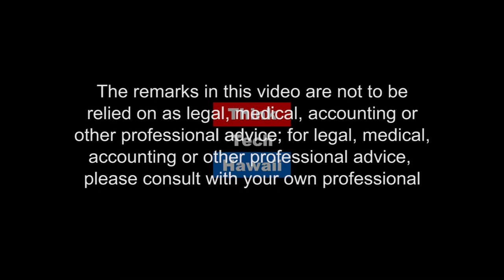Cost Effective Renewables or Renewables at all Costs?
Marco Mangelsdorf, President at ProVision Solar and Mina Morita, former Chairwoman of the State of Hawaii's Public Utilities Commission, Appear on Mina, Marco and Me with Stan Osserman to discuss recent PUC decisions including PSIP, Hu Honua, NRG and PV projects on Oahu.